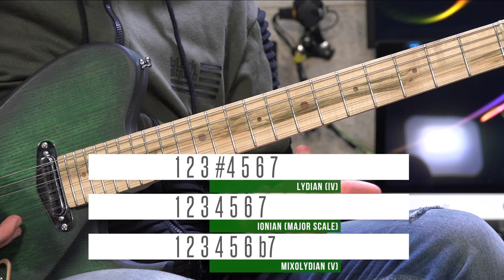Guitar Lesson - Modes Explained (kind of)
While testing for GuitCon we recorded another lesson...
I am trying to explain what modes are and what they sound like...